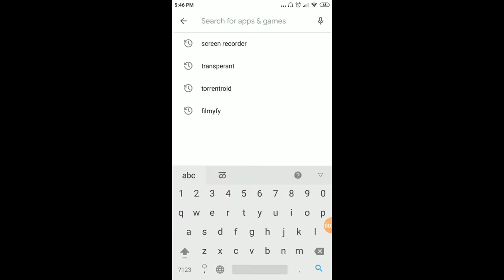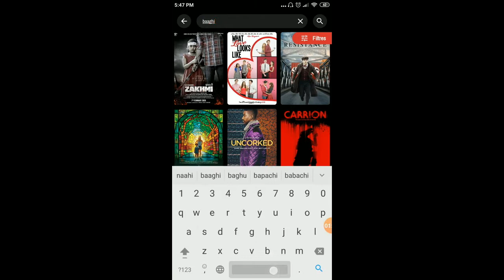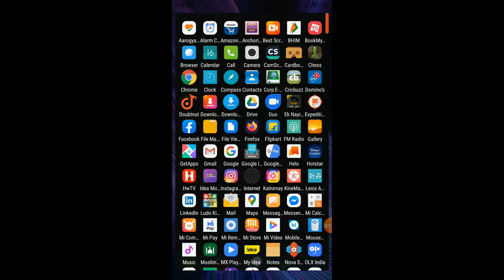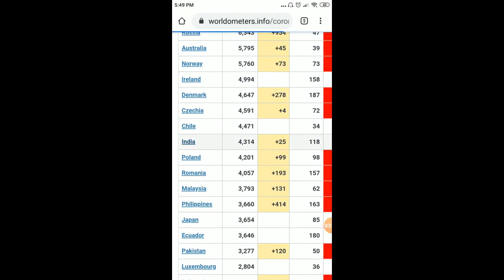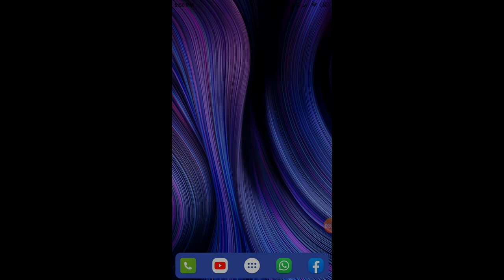WATCH NOW ANY LATEST MOVIE WITH THIS APP, how to know CORONA UPDATES worldwide and country wise ..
सिर्फ एक ही 3 MINUTE के विडिओ में देखिये ...
These 2 things . . .
Mobile Screen Recording Video with LIVE movie test
१. एक कमाल का अँड्रॉइड APP  और उसकी जाणकारी,  जिससे आप देख सकते कोईभी latest movie , web series और LIVE TV . . .
२.CORONA के LATEST और AUTHENTIC UPDATES कैसे देखे (worldwide and countrywise ). . .